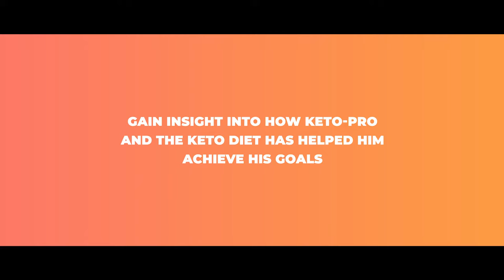Keto-Pro Shane Williams Interview - Trailer (2021)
A trailer previewing some of the content we will be releasing in our exclusive two part interview with Welsh Rugby Legend Shane Williams. Shane is competing in triathlon's and Iron Man tournaments using Keto-Pro nutritional products as well as stating that he believes he would have benefited massively from using Keto-Pro products and following a Keto diet, when he was a Welsh international rugby player.